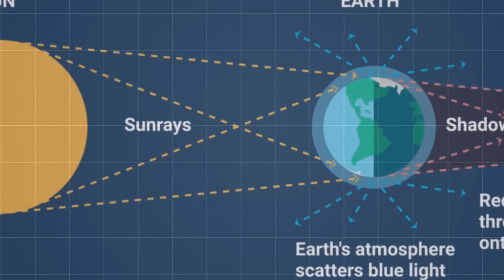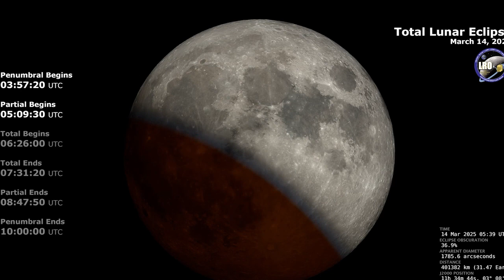Weather Wise: March Lunar Eclipse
a total lunar eclipse is visible in Montana on Thursday night.